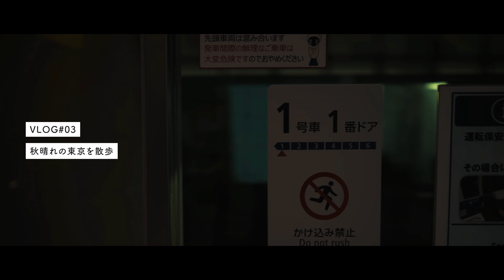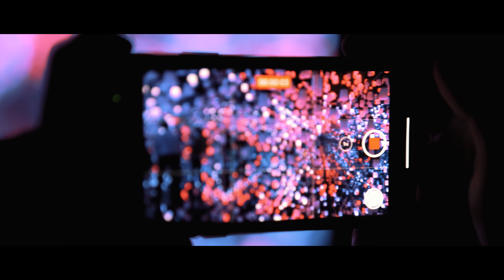秋晴れの東京を散歩 Vlog #3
秋晴れの日に都内を色々周ってきたものの詰め合わせです。
晴れているととても楽しく散歩できて良いですね…！普段旅行や遊びに行くときは雨の日が多いので、その分楽しく過ごせました。

・動画内で行った場所
井の頭公園、神宮外苑、チームラボ ボーダレス お台場、東京タワーなど

■動画内で使用したレンズ【12/18(金)発売】■
・SIGMA 35mm F2 DG DN | Contemporary　￥88,000（税込）
・SIGMA 65mm F2 DG DN | Contemporary　 ￥77,000（税込）

レンズのコンセプトや素敵な作例写真などがギュッと詰まった
【Iシリーズ特設ページ】は下記URLからご覧いただけます。

■新レンズの動画はこちら■
【先行レビュー】新レンズ SIGMA 35mm F2 DG DN / 65mm F2 DG DN | Contemporary の魅力

■fps24■
語彙力のない2人が、旅行、お出かけ動画を配信しています。
ちょっとだけ面白く編集していきます。
We love walk around somewhere and love traveling. We make videos about it.

玄光社さんのVIDEO SALON 2020年11月号にfps24を掲載していただきました！

■Gear■
- Camera: SIGMA fp
- Lens:
 ※撮影時はNDフィルターを使用